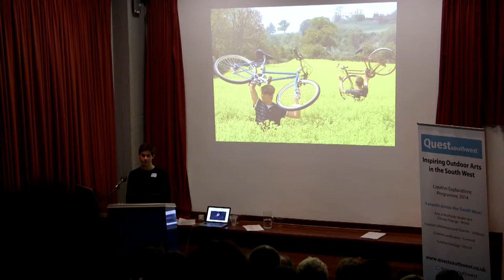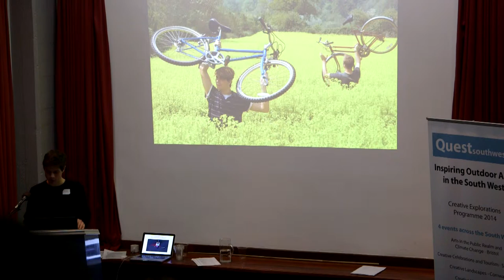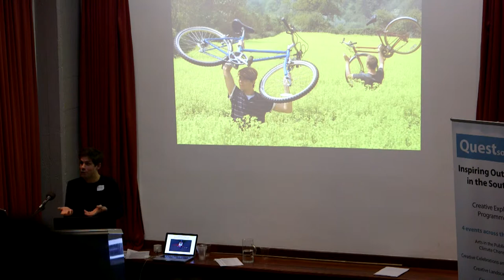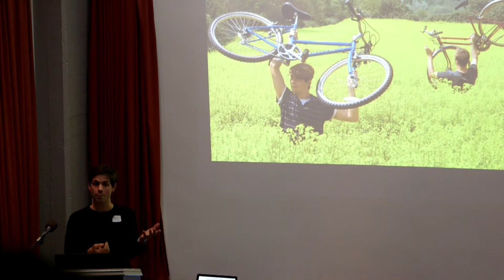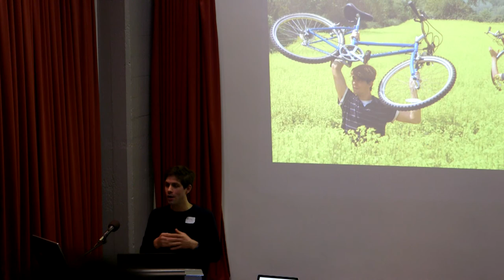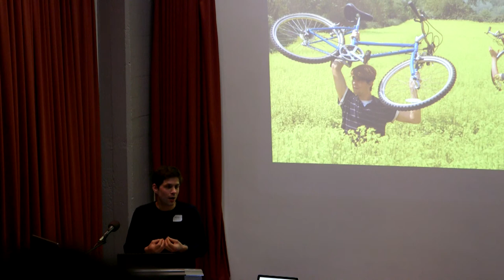Oliver Langdon, Artistic Director of Kilter, talking at Createx2014.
Oliver Langdon, Artistic Director of Kilter, talking at Createx2014, 'Creative exploration around Art in the public realm and climate change' event presented by Bristol City Council and Quest Co Ltd at Create Centre, Smeaton Rd, Bristol. 27th February 2014.

Oliver Langdon is Artistic Director of Kilter, the site-responsive Bath-based company, pioneering new approaches to low-carbon theatre production Recent performances have considered the future of food (Roots - touring allotments) and sustainable transport (Back on Track on the Bristol-Bath cycle path). Kilter is currently touring a fictional Mobile Sorting Office which seats 18 people for performances of The Last Post. The MSO is built with salvaged furnishings and powered by a collapsible wind-turbine.